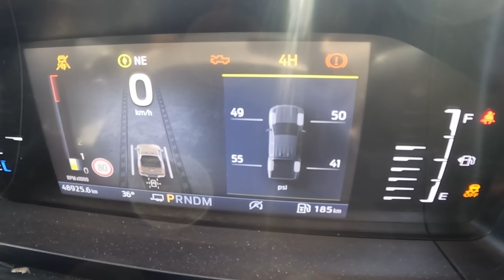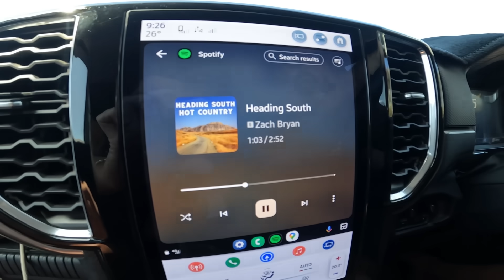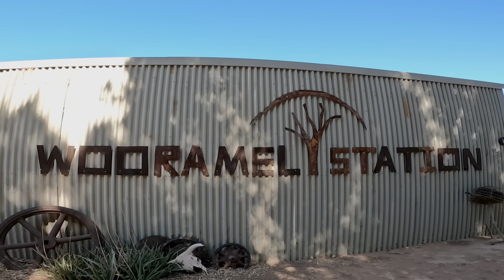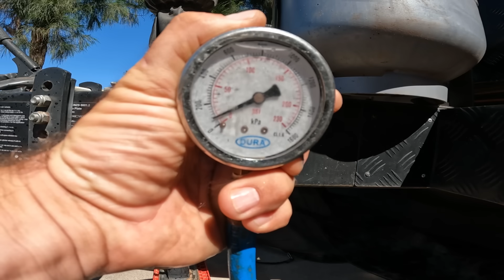GROSS CAMPERS | It’s Getting Expensive | Wooramel Station, WA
Welcome back to another video! This week we leave Winderabandi and Exmouth on our way south, the drive out at yardie crossing was a breeze and quickly pump up the tyres before heading off.  First stop is to wash the car and caravan of all the salt and sand to protect from rust.
As we head south we head straight to carnarvon, we stock up and have a walk down the foreshore, although we have battled a head wind all day wreaking havoc on our fuel economy.
To combat the wind we decide to stop off into Wooramel station and have a nice warm soak in the artesian baths. A247 supply us with a new product to test out.
Cruising through Kalbarri we stop off for the day to enjoy the sunshine. Bryce is back on the skateboard after a huge stack a few weeks back.
On our search for a free camp we come across a disgusting find as people are GROSS!
A couple of days in Geraldton we collect some post and check out a couple of spots in town while the wind is still howling.
Bryce diagnoses a water pressure issue in the caravan and how to replace the water inlet to the caravan.

New T-Shirt & Singlet designs - visit caravanadventureaus.com to find out more.
Month of travel - October 2024

Collagen Co
Code - ADVENTUREAUS10

Caravan RV Camping ADVENTUREAUS $30 off orders over $300

Thanks heaps for following along everyone!
Bryce and Chelsea

Caravan Adventure Aus